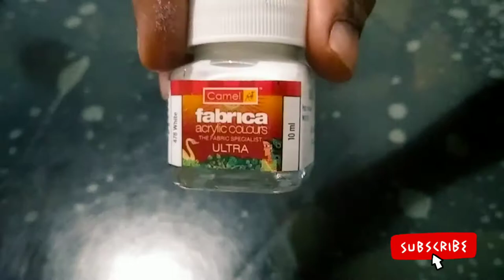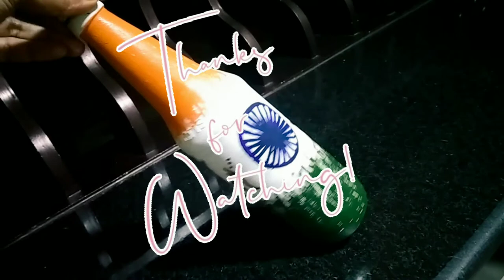Beautiful Republic Day🇮🇳 Special Bottle Art|Republic Day Craft 2021|Fly With Mihad✌️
🇮🇳 Republic Day🇮🇳

republic day bottle art
republic day january 26
india republic day craft
easy bottle art
simple and quick art
bottle craft
republic day
bottle craft
india bottle art idea
beautiful republic day bottle art
fly with mihad